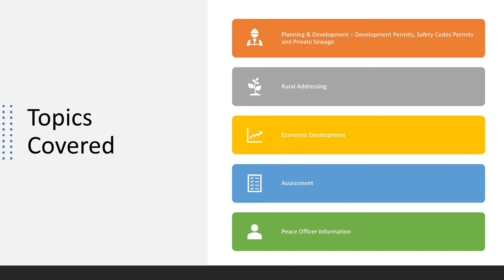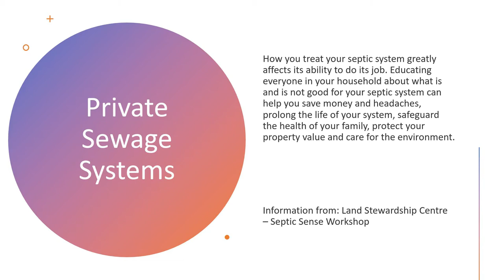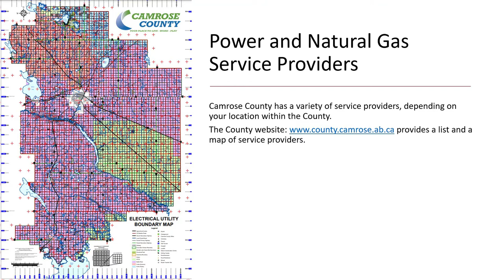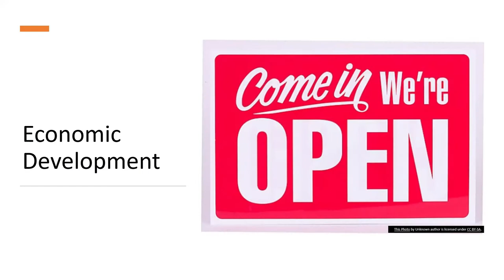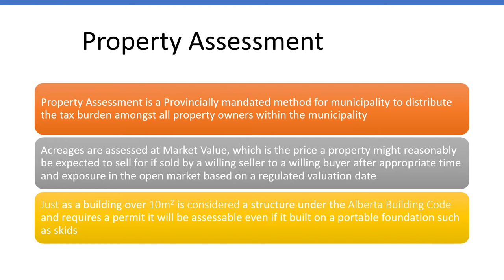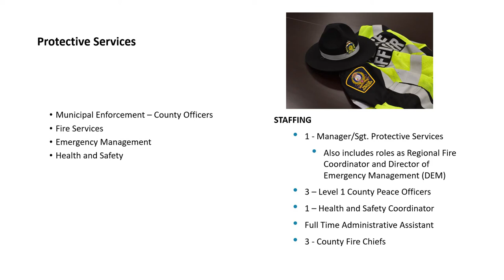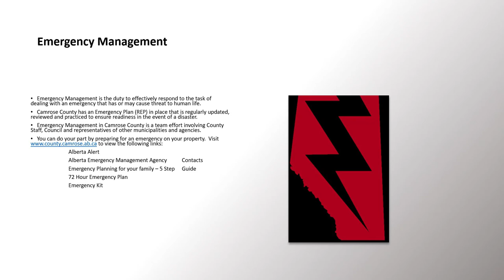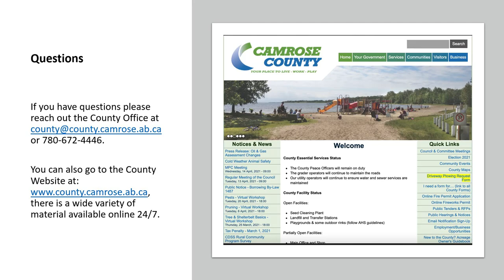Camrose County - Planning and Development Services for Acreage Owners with Anjah Howard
Camrose County - Planning and Development Services for Acreage Owners
If you live on an Acreage or hope to purchase one, this session on Planning and Development Services for Acreage Owners featuring Anjah Howard from Camrose County is a must watch.

CRE Acreage & Garden Show Virtual Learning Stage

Get ready to enjoy a new twist on the traditional home and garden show. The CRE Acreage and Garden Show Virtual Learning Stage features speakers from across Alberta showcasing the best of gardening and acreage living.  If you’re looking to buy an acreage, already live on or just need some tips on improving your lawn and garden, our speakers will help get you on the right track to bring your acreage and garden dreams to life.